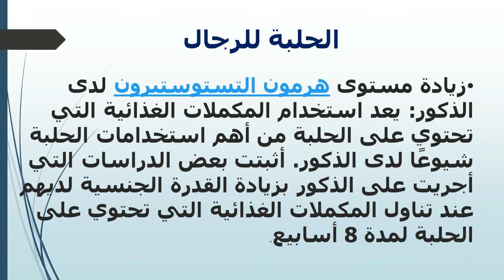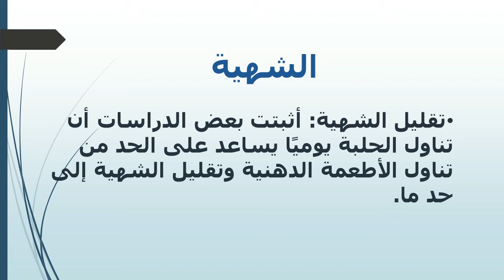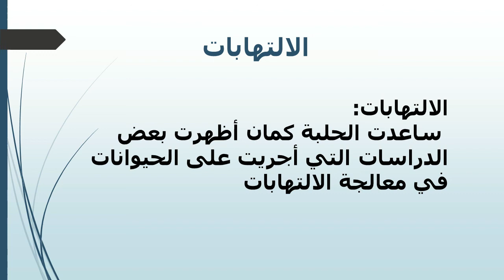فوائد الحلبة للجسم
مرحبا بكم هذا الفيديو يحتوي على فوائد الحلبة لجسم الانسان فرجة ممتعة.